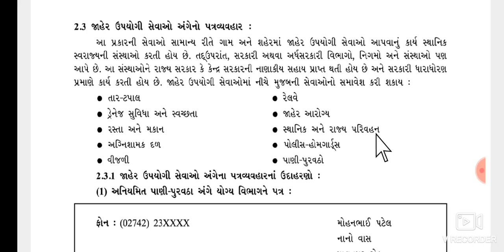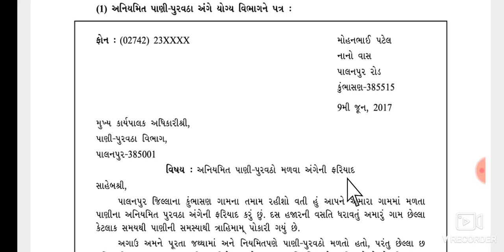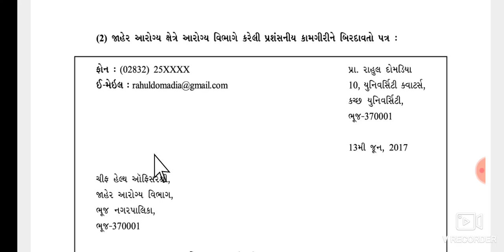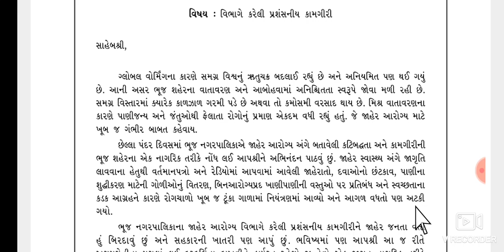STD 12 SP lesson 2 part 2